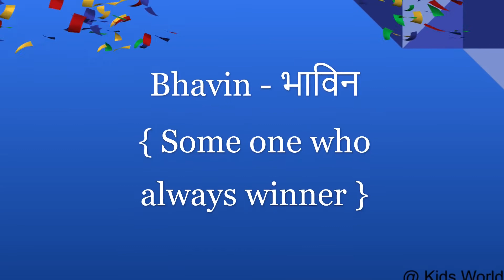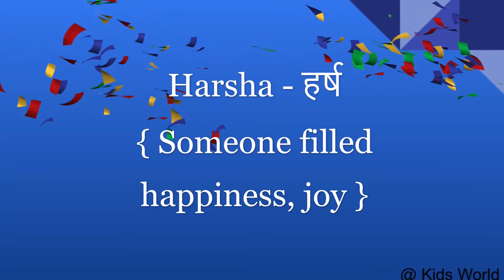Upcoming names for January born baby boy | जनवरी में जन्मे बच्चे के नाम | Baby boy name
Hello friends,
Welcome to my Kids World channel

Baby monthly Birthday Photoshoot Online Shopping Accessories :

1. Newborn or 1st-month birthday Themes
2. Baby monthly photoshoot accessories
3. Baby photoshoot dress
4. Baby photoshoot dresses especially for baby boy
5. Baby photoshoot props basket
6. Baby photoshoot theme
7 Newborn baby essentials

### For more useful videos related to 0-6 month baby on Kids World channel ###

Newborn babies shopping list (नवजात बच्चे के लिए ज़रूरी चीज़ें) :
1. Clothing essentials
1. Sleepsuits
2. Tops & pants
3. Socks
4. Mittens/Gloves
5. Caps
6. Onesies
7. Swaddle Wrap
8. Cotton bibs
9. Baby Pillow

2. Health and safety essentials
1. Baby thermometer
2. Hand Sanitizer
3. Baby nail clippers
4. First-aid kit
5. Pacifiers

3. Baby gear
1. Kangaroo Bag Baby carrier
2. Baby rocker / Portable bouncer
3. Baby stroller/ Pram
4. Play mat
5. Diaper bag
6. Car seat
7. Portable sound machine

Ladko ke nam#Latest Unique Baby Girl Names From A to Z#Indian baby Girl Names baby Girl names#baby Girl names with meaning